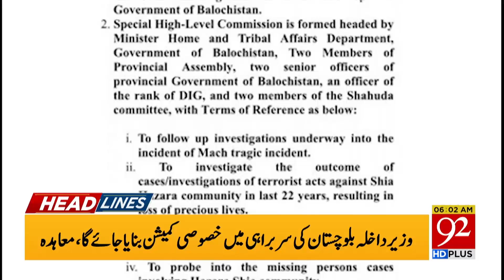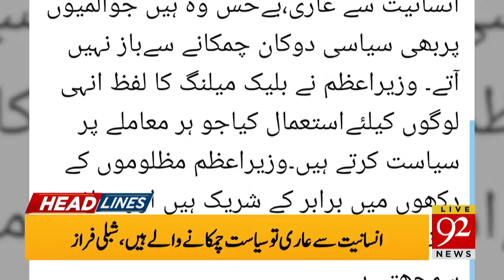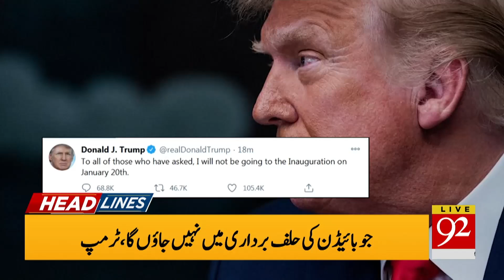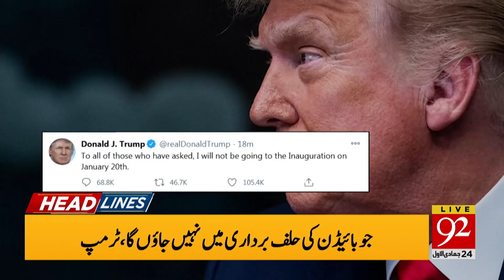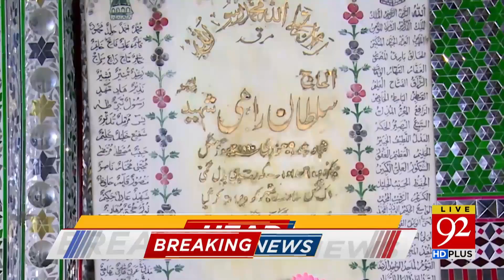PSL 6 schedule announced | Headlines | 06:00 AM | 09 January 2021 | 92NewsHD